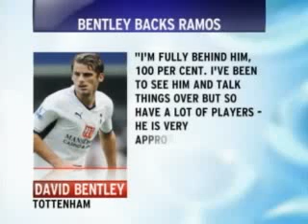Sky Sports News Report 09 10 2008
Lynsey presenting a Sky Sports News Report.
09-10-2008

or Sky Ch 405

lynsey  hooper  presenter